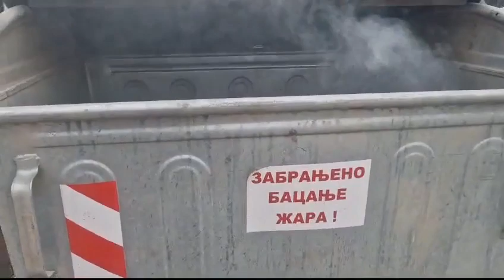Kozaračka ulica , "groblje automobila", kontejneri... Pirot 28.2.2024